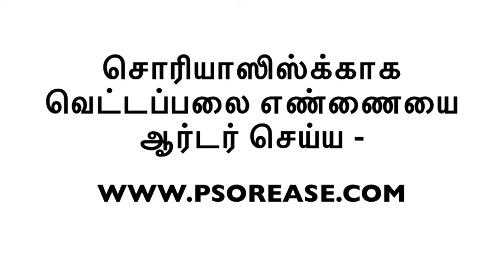சொரியாசிஸ் அறிகுறிகள் - சொரியாசிஸ் குணமாக